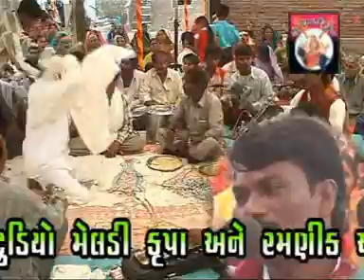Soitha Gaam Live Programme - 5 | Ramnik Charoliya | Ramesh Charoliya | Dakla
STUDIO MELDI KRUPA PRESENTS:-
Album:-Soitha Game Mataji No Navarango Mandvo - 1
Song:-Mataji Na Dakla
Singer:-Ramnik Charoliya | Ramesh Charoliya
Music Label:-Studio Meldi Krupa

Our Links:-